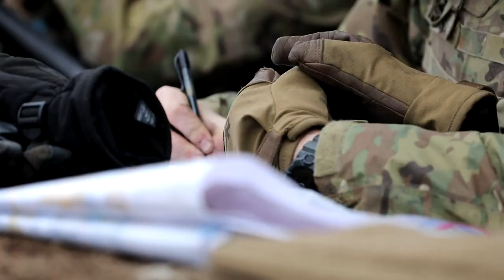Operation Hammer 22 | Finnish Army works with 6-9 CAV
Soldiers with the 6th Squadron, 9th Cavalry Regiment, 3rd Armored Brigade Combat Team, 1st Cavalry Division operationally controlled by the 1st Infantry Division (1 ID), participates in Operation Hammer 22 at Niinisalo, Finland, Nov. 5, 2022.

Finnish Army works with 6-9 CAV during Operation Hammer 22
KANKAANPAA, FINLAND
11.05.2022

 Operation Hammer 22 was conducted to enhance interoperability with Finnish forces by giving Soldiers the opportunity to learn new skills that strengthen overmatch and lethality. The (3-1 ABCT) is among other units assigned to the 1 ID, proudly working alongside NATO allies and regional security partners to provide combat-credible forces to V Corps, America's forward deployed corps in Europe. (U.S. Army video by Spc. Ellison Schuman)

Film Credits: Video by Spc. Ellison Schuman
1st Infantry Division